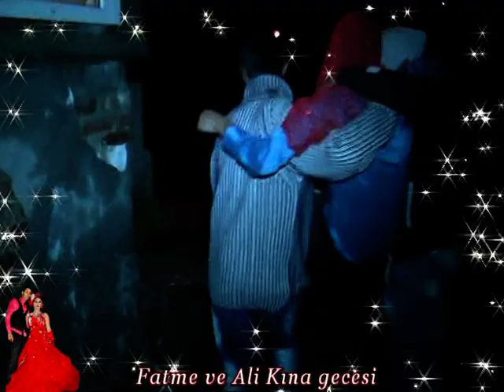Fatme ve Ali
5 KINA GUNU